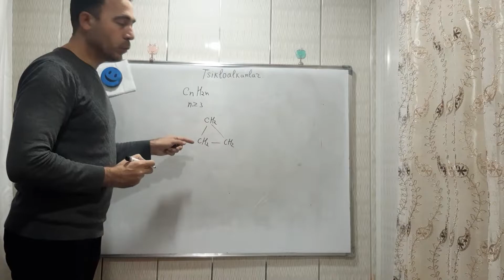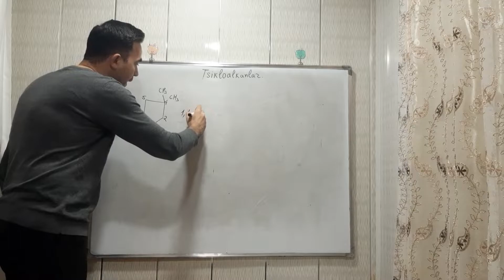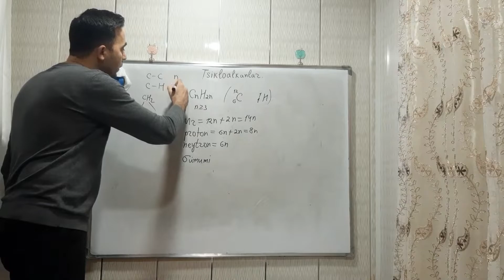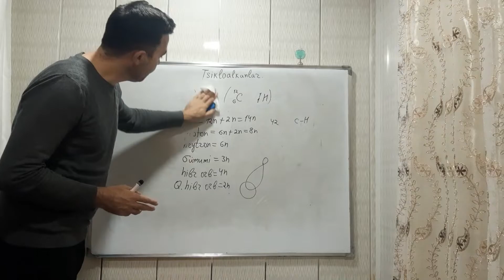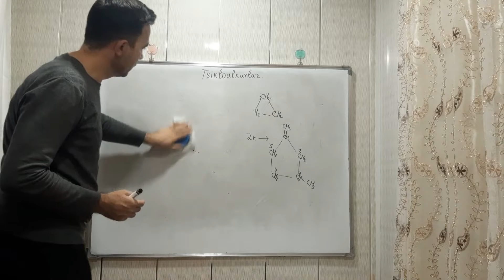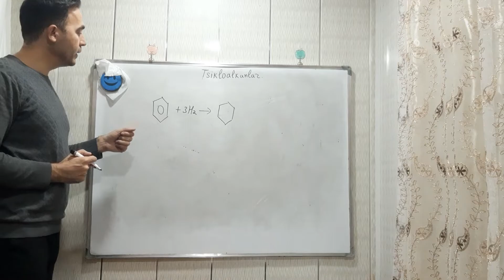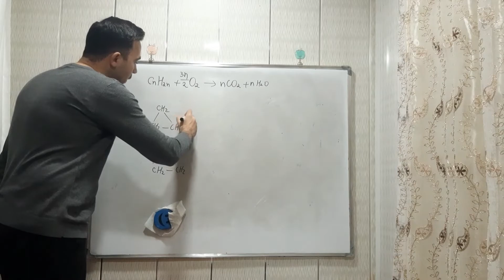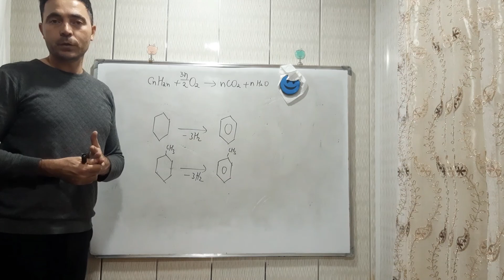Tsikloalkanların quruluşu, adlandırılması, alınması və xassələri.